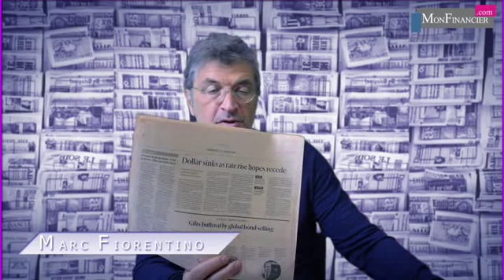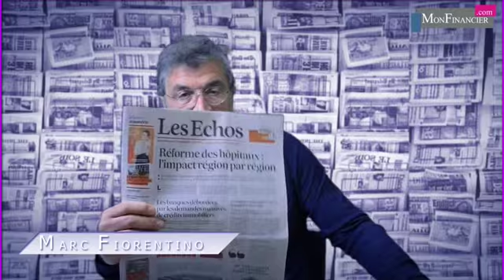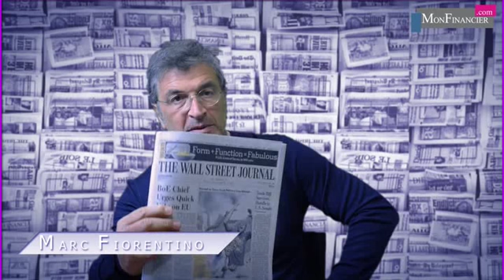Champions du monde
On se croirait en 98. La France est championne du monde. C'est l'euphorie. Surtout au gouvernement. La raison ? Un taux de croissance au premier trimestre de 0.6% au lieu de 0.4%. Ce serait presque drôle de voir les politiques se ruer pour s'attribuer le mérite de cette accélération de la croissance si le nombre de chômeurs ne restait pas désespérément proche des 6 millions.
Pathétique.